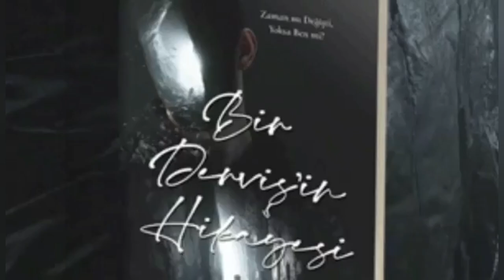Seslendiren - Müzik - Beste: Mustafa Kabak - Söz: Abdulrahim Arslan KALSAN NE OLUR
Seslendiren - Müzik - Beste: Mustafa Kabak
Söz: Abdulrahim Arslan - KALSAN NE OLUR